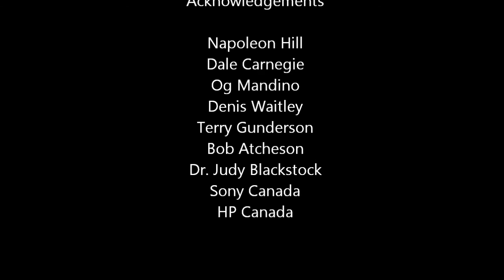The Art of Leadership: Basic Skills 2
This is the second program in a series devoted to sharing the basic skills in artfully engaging in productive motivating leadership behaviour. A list of destructive behaviours to avoid and a list of constructive behaviours to  use are provided.